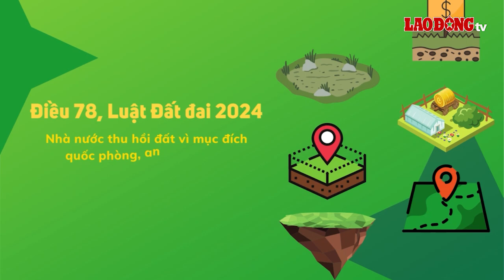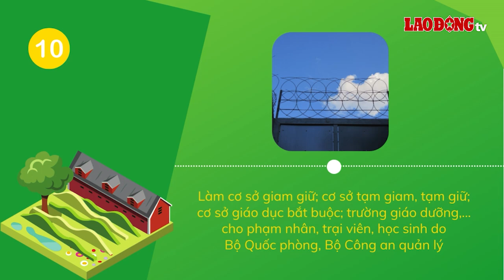Khi nào Nhà nước thu hồi đất vì mục đích quốc phòng, an ninh?| Báo Lao Động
Luật Đất đai 2024 quy định 10 trường hợp Nhà nước thu hồi đất vì mục đích quốc phòng, an ninh.

* Đường dây nóng: 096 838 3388